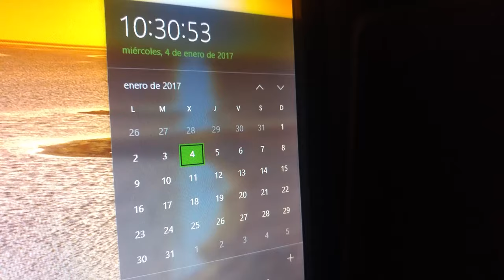Nokia 3330 con batería de 1350 mah después de 7 años (3ªParte)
El Nokia 3330 ya cargó después de toda una tarde y una noche.
A ver que pasa con el.